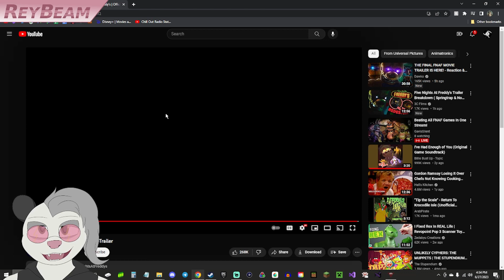About The FNAF Movie Trailer...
Glorious(ly bland) LIVE reaction!!!